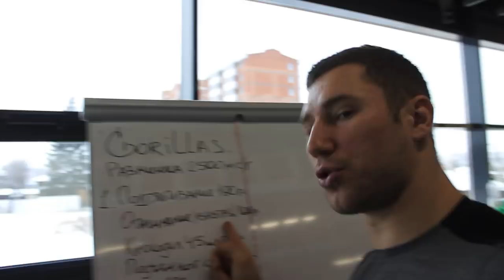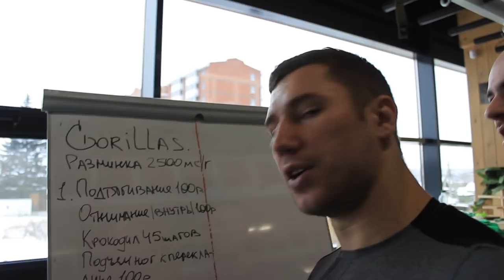Как живут спортсмены - один день из жизни Филипова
VLOG - один день из жизни.